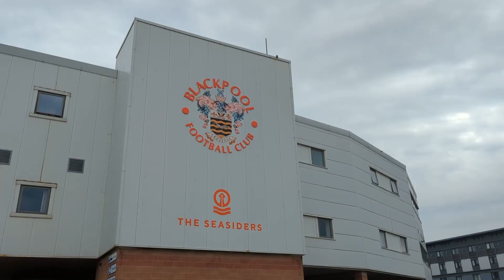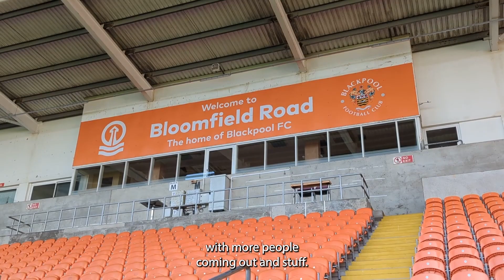KeepItUp | Rainbow Laces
Over the last ten years we’ve come so far for LGBTQ+ inclusion in sport. Now, it’s time to Lace Up to Keep It Up.

To celebrate ten years of progress, we spoke to staff and players at @officialblackpoolfc to find out how they plan to KeepItUp for sports inclusion, after supporting Blackpool player Jake Daniels in his coming out journey last year.